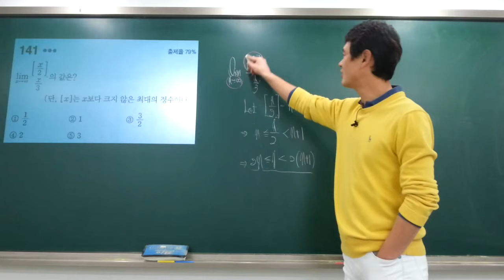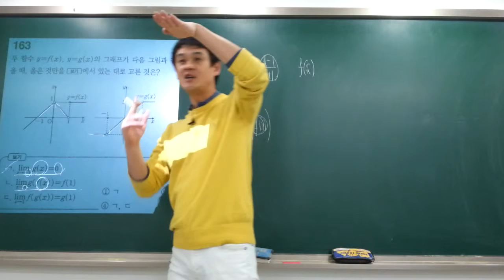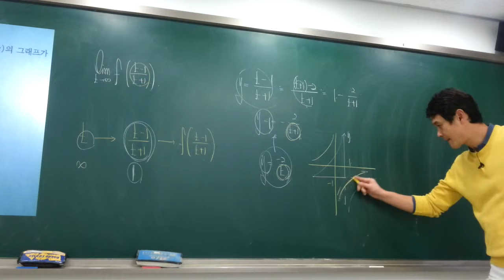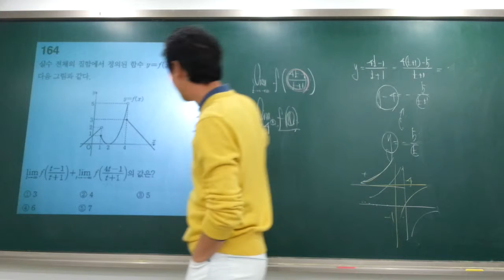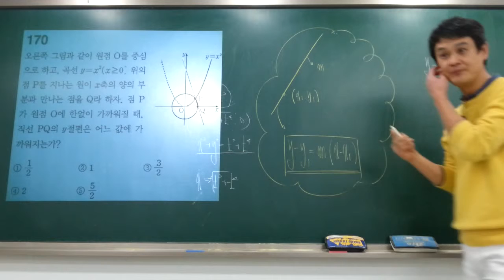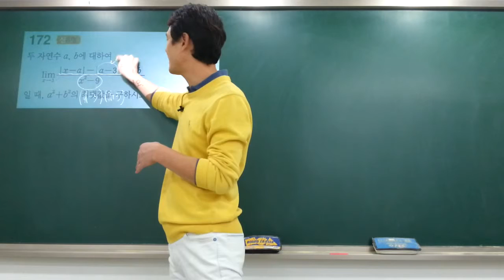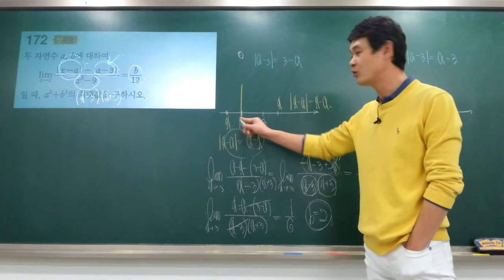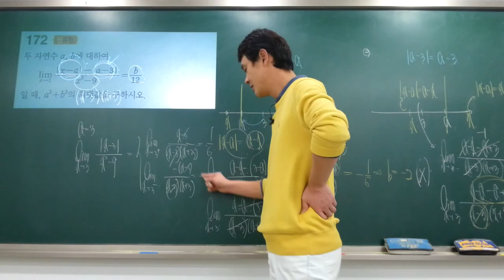[미적분1]함수의극한04-박성채